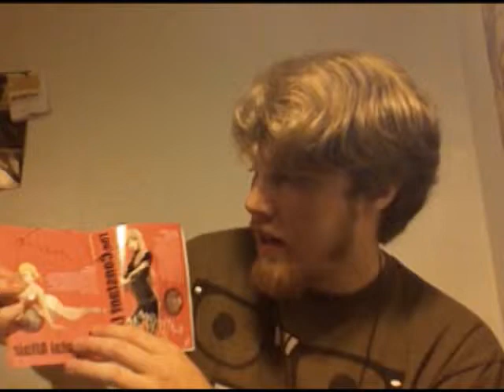Texas Tech Review Gaming: "Catherine" Unboxing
JP takes you through the box of the new smash hit video game "Catherine" from Atlus! This is our first unboxing video, and there should be many more to come. I have the Alternate Box Art edition from Best Buy. Make sure to Pick up Your copy of "Catherine" from Atlus Games.

Hope you guys enjoy our channel!